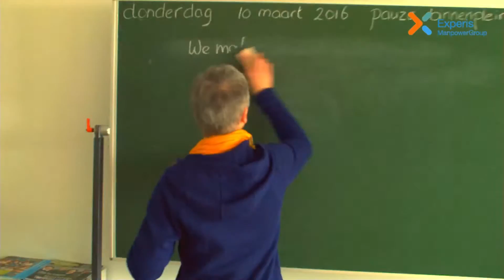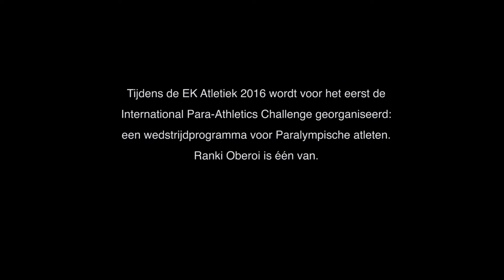6x6 EK Atletiek Filmcompetitie: Ranki Oberoi | Team Vilm